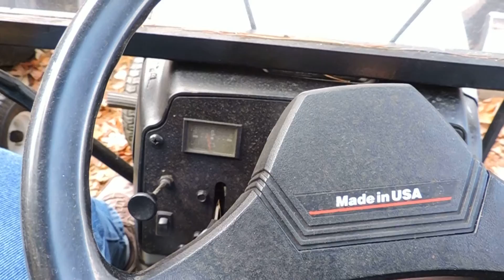Cold Start and move of the Craftsman Snow blower GT6000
Well the Husqvarna tractor buy might be a flop. The seat is well worth the money of buying whole tractor and decided to upgrade our blower tractor! Went to fire it up and move it and decided to make a video of it!